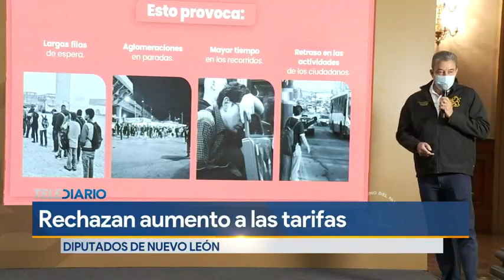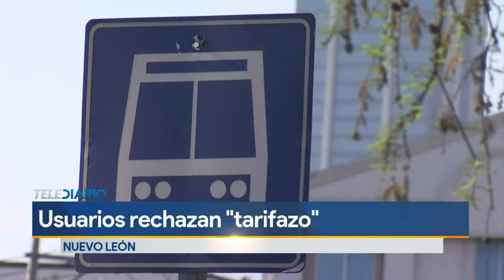Congreso de NL rechaza aumento a tarifas de transportes públicos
Diputados de Nuevo León se manifestaron en contra del aumento de tarifas que se pretende aprobar por la Comisión de Tarifas del Instituto de Movilidad, mientras que la fracción de Movimiento Ciudadano la apoyó.

Programación
Lunes a viernes:
Telediario Matutino de 05:00- 10:00
Telediario Mediodía de 12:00-14:30
Telediario Nocturno de 19:00- 21:00